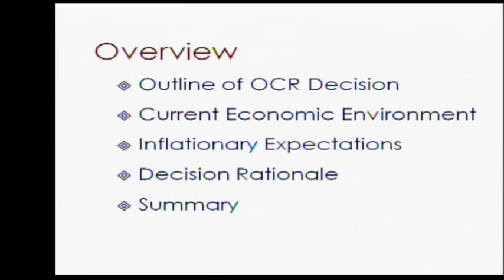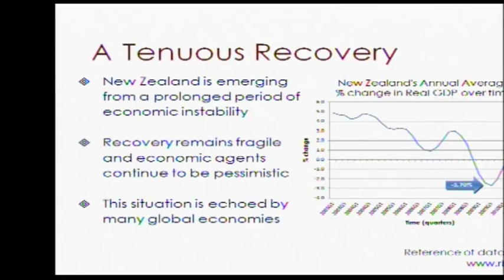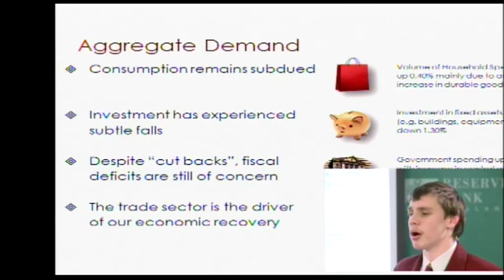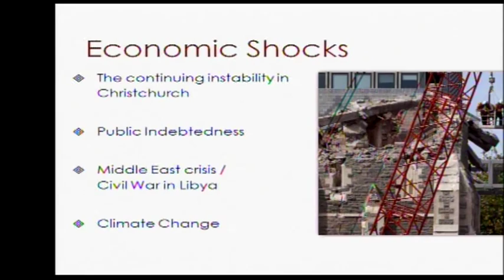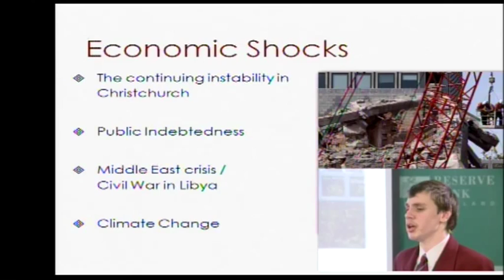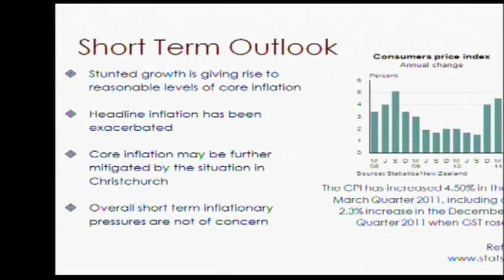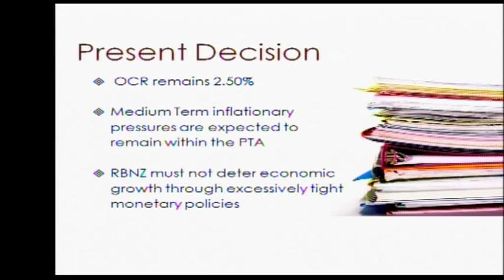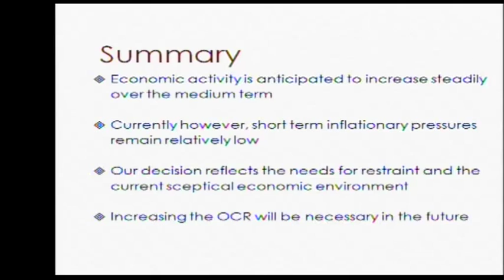2011 RBNZ MPC 3rd place - Havelock North High School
Watch the presentation awarded third place at the August 2011 national final of the Reserve Bank of New Zealand Monetary Policy Challenge (MPC). Presenters: Havelock North High School